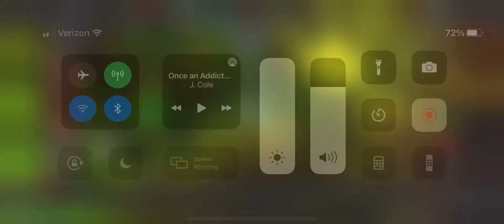Ghost VS Book 2 Act 7 Night Carnage Boss Solo 7.1.5 !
Boss solo
Act 7
Book 2
Mcoc
Act 7.1.5
Night Carnage
Ghost